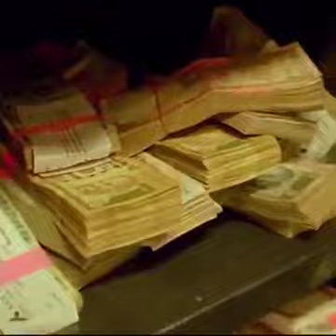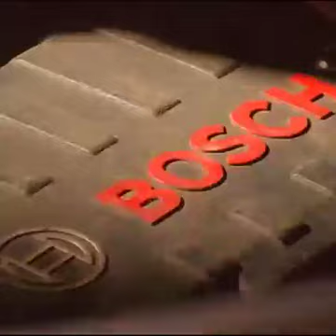south movie scene